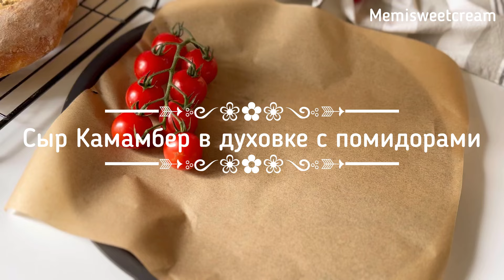Хлеб Фугас на закваске/Сыр Камамбер в духовке с помидорами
0:00 Начало
0:12  Хлеб Фугас на закваске
04:12 Сыр Камамбер в духовке с помидорами

~Хлеб Фугас на закваске~
Ингредиенты на один фугас:
опара 180г. (пшеничная мука в/с 43г
+ пшеничная мука ц/з 43г +
вода комнатной температуры 86г +
пшеничная закваска 100% влажности 8г)
соль 11г.
пшеничная мука в/с 300г.
пшеничная мука 1 сорта 100г.
вода комнатной температуры 220г.

Духовку разогреть до 250 °С. Первые 15 минут
выпекать с паром (положив кастрюлю в самый низ
 духовки и кинув в неё пару кусков льда), затем
уменьшить температуру до 230 °С
и выпекать ещё 15 минут.

~Сыр Камамбер в духовке с помидорами~
Ингредиенты:
сыр Камамбер
чеснок
оливковое масло
помидоры черри
прованские травы сушеные (или свежий
розмарин, тимьян, орегано)
соль по вкусу
Запекать в разогретой до 200 °С духовке
15-20 минут.